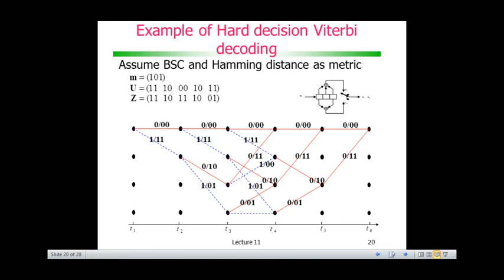Codificação de Canal: Códigos Convolucionais - Example of Hard decision Viterbi decoding